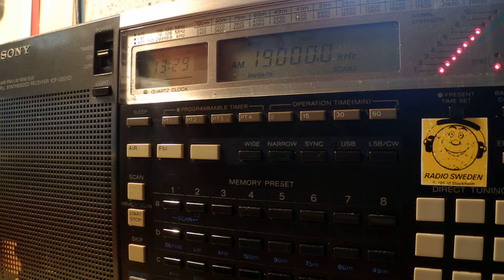07 08 2014 CNR 1 jamming vs Radio Free Asia in Tibetan 1329 on 19000 Kuwaiti